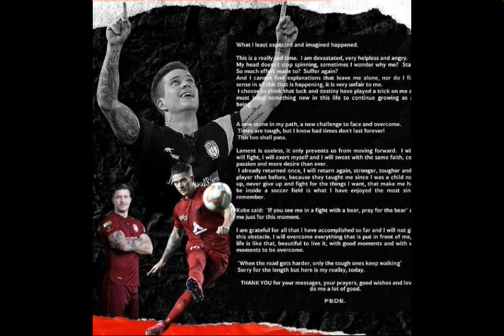BAD 🆕 FEDERICO GALLEGO NOT PLAY FOR NEUFC DUE TO INJURY